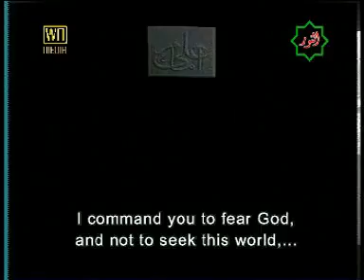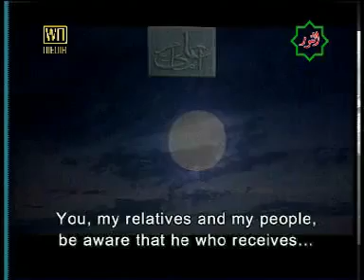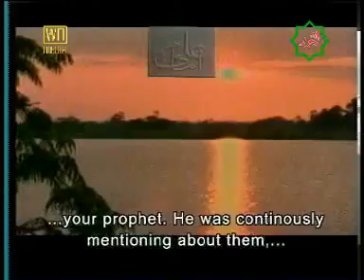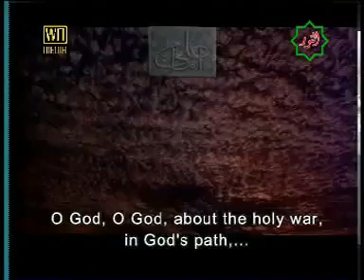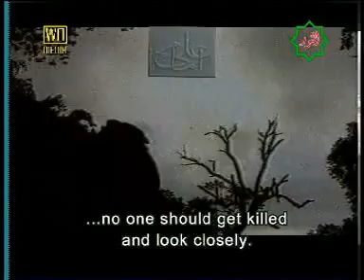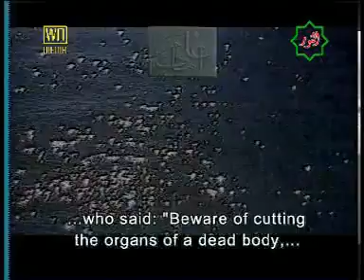Farman e HAZRAT ALI as